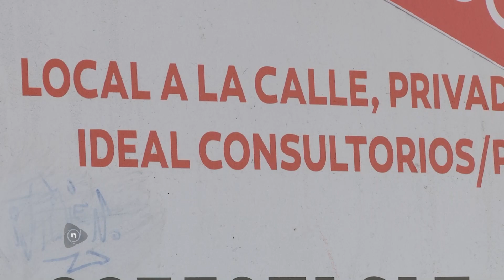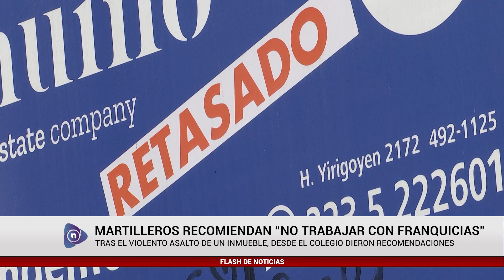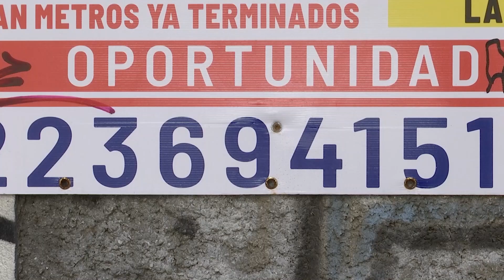MARTILLEROS RECOMIENDAN “NO TRABAJAR CON FRANQUICIAS”